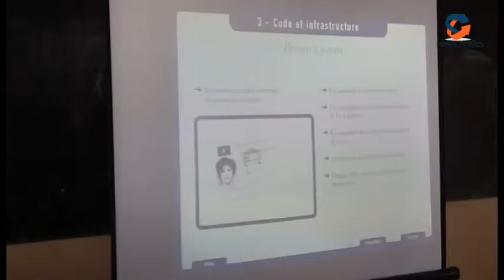Semaine Bleu à Baillif